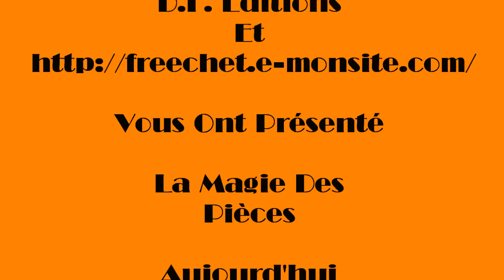Techniques - Utilisation Du Chargeur De Pièces.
Comment utiliser un chargeur de pièces.